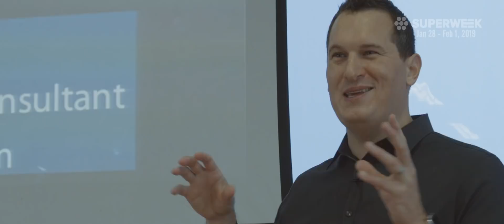"Noisy Problems" - Digital Analytics Documentary 2018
STARRING: Matt Gershoff (Conductrics, USA), Steen Rasmussen (IIH Nordic, DK), Damion Brown (Data Runs Deep, AU), Aurélie Pols (Mind Your Privacy, ES), Jim Sterne (DAA, USA), Krista Seiden (Google, USA), Moe Kiss (The Iconic, AU), Kristoffer Ewald (Metapeople, CH), Jeff Sauer (Jeffalytics, USA), Charles Farina (Analytics Pros, USA), Prolet Miteva (Autodesk, USA), Doug Hall (ConversionWorks, UK), Mark Edmondson (IIH Nordic, DK), Yehoshua Coren (Analytics Ninja, IL), Tim Wilson (Search Discovery, USA), Julien Coquet (Hub'Scan, FR)

Filmed at SUPERWEEK 2018.

SUPERWEEK conference is a unique, annual gathering of digital analysts and thought leaders of the Modern Web Industry.

Past speakers: Avinash Kaushik (Market Motive, USA), John Mueller (Google), Caleb Whitmore (Analytics Pros), Sam Briesemeister (Sendachi), Nick Mihailovski (Google, USA), Justin Cutroni (Google, USA), Doug Hall (ConversionWorks, UK), Rachel Sweeney (iProspect, UK), Ravi Pathak (Tatvic, India), Jesse Nichols (Google, USA), Yehoshua Coren (Analytics Ninja, Israel), Phil Pearce (Precision SEM - UK), Kristoffer Ewald (MetaPeople), Luigi Reggiani (Google Analytics & Attribution, France), Julien Coquet (Hub'Scan, France), Carmen Mardiros (Clear Clues, UK), Aurélie Pols (Mind Your Privacy), Peter O'Neill (L3 Analytics), Ralf Haberich (Webtrekk, Germany), Steen Rasmussen and Mark Edmondson (IIH Nordic, Denmark), Simo Ahava (Reaktor, Finland), Matt Gershoff (Conductrics, USA), Jeff Sauer (Knowledge Land, USA), Jesse Nichols (Google Analytics Partner Program -- USA, Mountain View), Stéphane Hamel (Immeria, Canada), René Dechamps Otamendi, Daniel Waisberg (Google Analytics, UK), Krista Seiden (Google Analytics, USA), Damion Brown (Data Runs Deep, Australia), Charlotte Whitmore (Analytics Pros, USA), Viktor Tarnavski (Yandex Metrica, Russia), Mariia Bocheva (OWOX, Ukraine), Charles Farina (Analytics Pros, Seattle, USA), Tim Wilson (Search Discovery, USA), Moe Kiss (ICONIC, Australia), Brian Clifton (Search Integration, Sweden), Brian Kuhn (Google, USA), Hussain Mehmood (Marketlytics, Pakistan), Lucia Hrašková (Exponea, Slovakia), Zorin Radovancevic (Escape, Croatia)